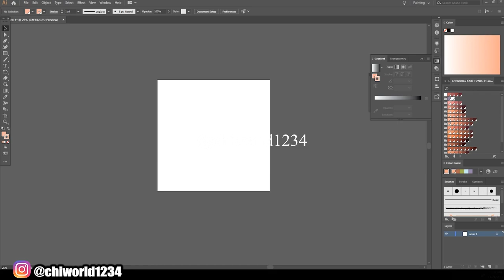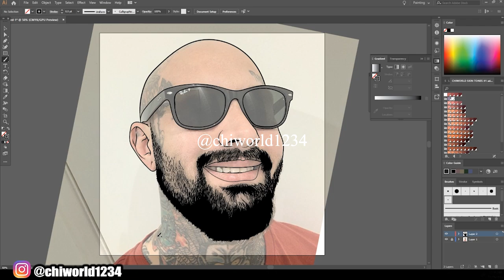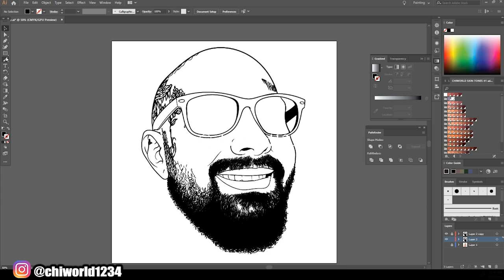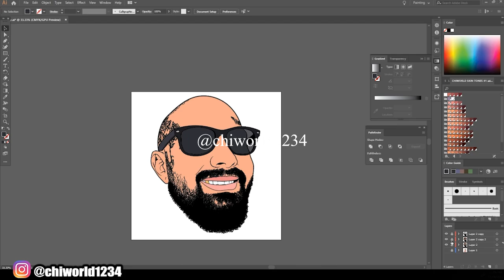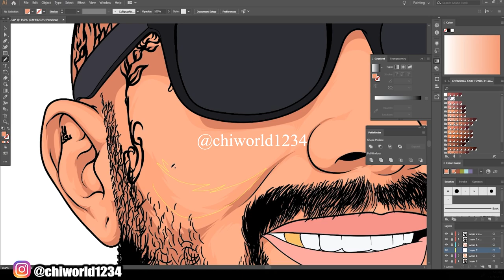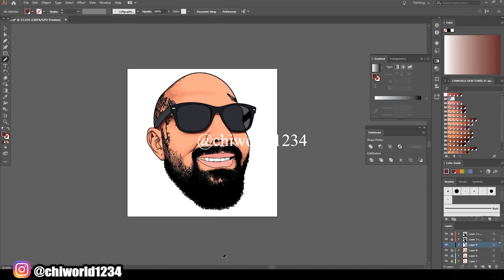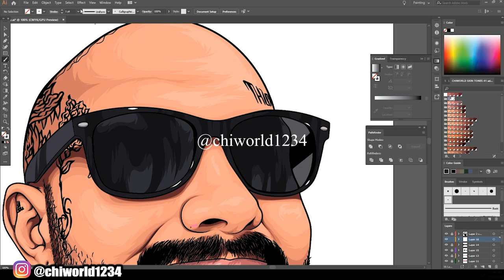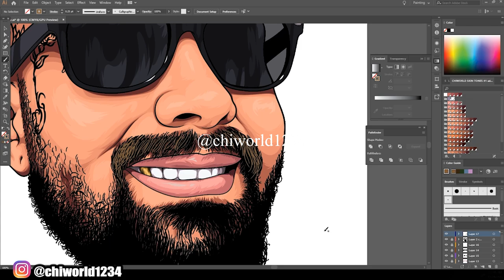SPEEDART ( ADOBE ILLUSTRATOR ) USING MY COLOR PACK LINK IN BIO